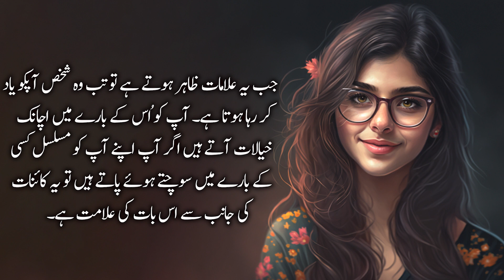Jab ye alamaat zahir hoti hain, to tab wo shakhs apko yaad kr rha hota h